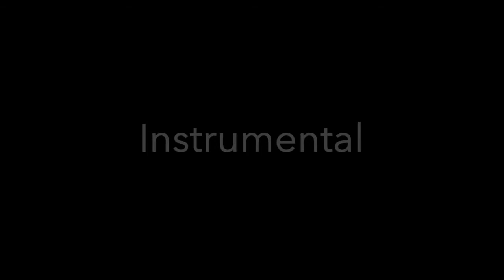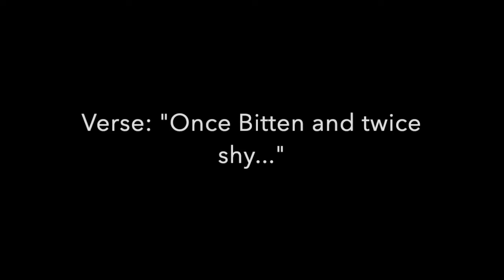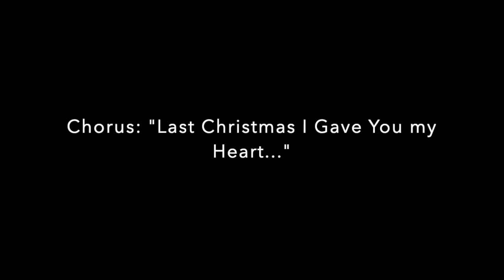Last Christmas (C Major)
Last Christmas in C Major
(0:00-0:30 Intro)
Chorus x2
Verse
Chorus x2
Instrumental Fade Out